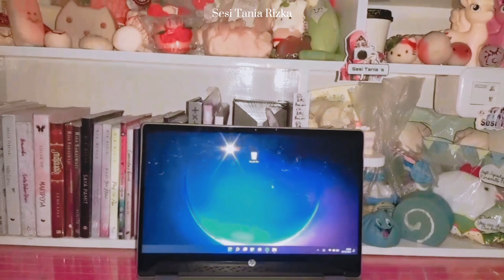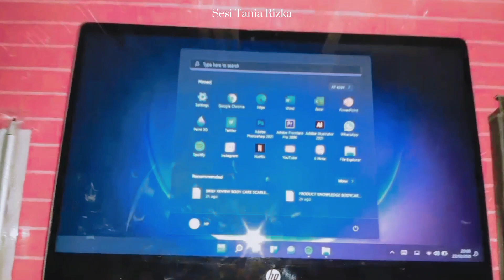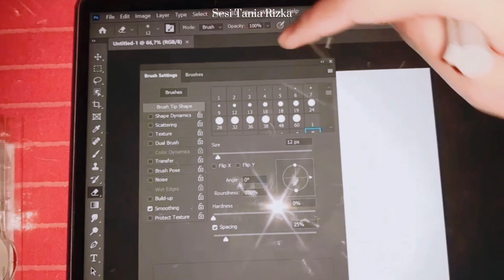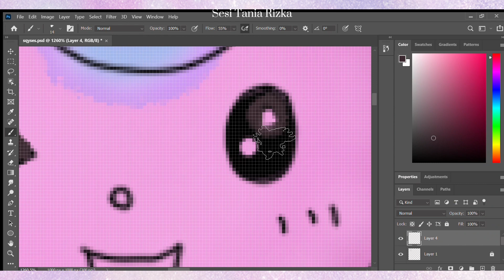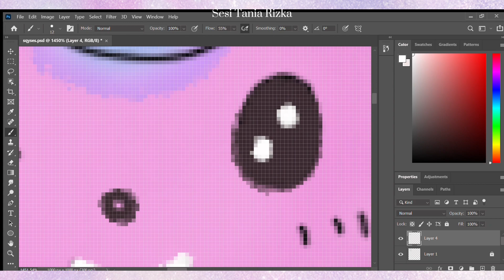how i draw a simple character in photoshop ♡₊˚•.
[watch in hd & read it!]

Hi guys! It’s sesi here, for today's video I’ll showing you guys how I draw a simple character in Adobe Photoshop and showing you new product dari Scarlett lagi yaitu Shower Scrub yang Joly, produk terbaru dari Scarlett ini sudah bisa kamu dapatkan di seluruh Official Store Scarlett dari sekarang. This products are worth it to buy Cuma 75rb an aja per pcs nya dan udah bpom.

☆ link product:
• Scarlett Official Instagram: @scarlett_whitening

[For smartphones: touch the video, touch the menu (vertical dot icon) at the top right of the video, select subtitles, then select English]
[For Laptop: touch (CC) button at the bottom of the video]
Also for good quality viewing, please set the video quality up to 1080p.

♡attention:
For a better quality, set the video quality to 1080p -☆